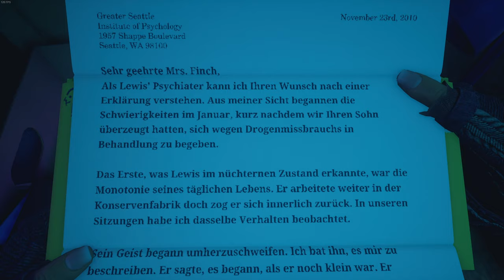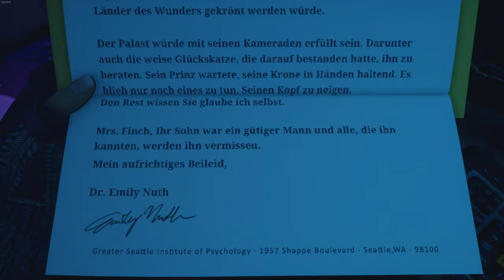What Remains of Edith Finch 🪽 09: Ein Teil von Lewis segelte weiter